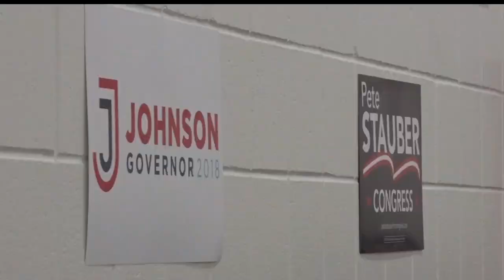Republicans Gather With Hopes of Keeping Beltrami County Red